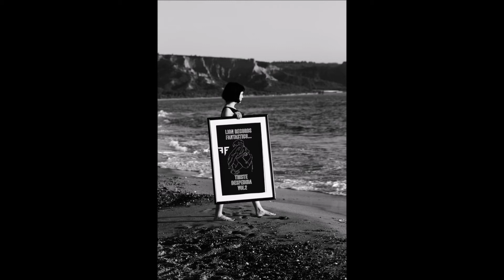9... MIS SENTIMIENTOS FANTASTICO... (LION RECORDS)